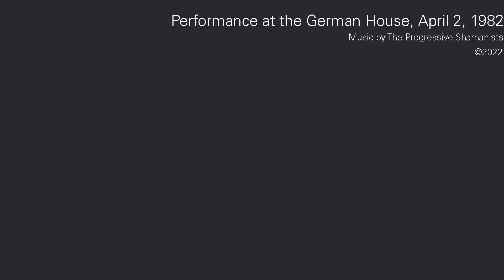Performance At The German House, April 2, 1982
The Lehigh University student, music group, The Progressive Shamanists, performed at the Lehigh University community living facility, known as the German House at 212 Warren Square, Bethlehem, Pennsylvania on Saturday, April 2, 1982, starting at 10:00 PM. The band opened with the Police song, Message In A Bottle, to an audience of approximately fifty spectators jammed into a small living room at the facility.

As the group formed in late January, early February in 1982 the band members, percussionist Rob Prigge, keyboardist Rob Kowtko and guitarist Greg Pichler, vigorously practiced at a property, owned by Kowtko's father in the Poconos. The group met at the seasonal residence on a weekly basis on the weekend. In fact the practice sessions became so involved that Pichler failed a mid-term exam in a Physics class over the course of the 1982 Spring semester, earning a mark of only 48 out of 100. It was the only exam that Pichler failed at Lehigh University. In any event what resulted was a balance of both popular cover songs as well as original songs by the members of the group, covering over one-and-a-half hours of music.

The Progressive Shamanists' only indoor performance in front of an audience, while the members were actively taking classes at the University, was in fact at the German House. The group planned to play an outdoor concert on the lawn adjacent to the Tau Epsilon Phi fraternity two weeks following their performance at the German House, however, the open-air concert immediately drew a complaint to the authorities and the Bethlehem police arrived shortly in to the first set, demanding the group cease disturbing the peace.

The performance at the German House includes the good, the bad and the truly awful. The group's performance of Pichler's original song, Love Gave Me the Answers, was truly awful as all three group members made egregious mistakes. Kowtko frequently played the wrong chords, while at the same time Prigge lost the beat, while at the same time Pichler forgot the lyrics to my own song. Further, Kowtko failed to raise the key an interval in the song, Summertime Blues, remaining in G Major over the course of the entire song, while Pichler correctly transitioned the key to A Major at the appropriate point in the song.

The group's more respectable renditions include When The Music's Over (The Doors), the second rendition of Who Do You Love (The Doors), (The Phoenix performed Who Do You Love twice that evening; the second was cut off when the cassette ran out of magnetic tape), I Saw Her Standing There (Lennon/McCartney), You Really Got Me (Ray Davies), Playing It Cook (R Kowtko), Do What You Like (Ginger Baker), Twenty-One Years (G Pichler) and She's Not There (Rod Argent). In fact Rob Prigge's drum solo on the song, Do What You Like, is masterful and spine tingling.

All of the members of the group undertook the lead vocal duties at some point in the concert. Kowtko sang the lead vocal part on the songs he wrote as well as all of the renditions of material by The Doors. Pichler sang the lead vocal part on the songs he contributed as well as the Beatles song, I Saw Her Standing There, the Jim McGuinn, David Crosby song, I See You, and the Ginger Baker song, Do What You Lile. Prigge sand the lead vocal parts on the Kinks medley, You Really Got Me, All Day and All of the Night.

In addition to taking lead vocal roles all three members contributed to backing vocal parts when not responsible for the lead vocal part on a number of songs.

The crowd was largely unfamiliar with the group's original material with the except of the Pichler's song, Twenty-One Years, which Pichler had performed a number of times at the fraternity house across the street at 227 Warren Square as a member of the fraternity group, The Shrooms.

The list of songs from the performance in the order the group performed the songs includes:
00:00:02 (Track 1) Message In A Bottle (Sting)
00:03:46 (Track 2) Break on Through (The Doors)
00:08:09 (Track 3) She's Gone (G Pichler)
00:12:39 (Track 4) Incidental I
00:12:45 (Track 5) Who Do You Love (Ellas McDaniel a.k.a. Bo Diddley)
00:18:20 (Track 6) Incidental II
00:18:21 (Track 7) Love Gave Me The Answers (G Pichler)
00:22:55 (Track 8) I Saw Her Standing There (Lennon/McCartney)
00:25:39 (Track 9) Fire In The Night (R Kowtko)
00:32:53 (Track 10) You Really Got Me (Ray Davies)
00:38:42 (Track 11) Playing It Cool (R Kowtko)
00:43:59 (Track 12) Do What You Like (Ginge Baker)
00:56:08 (Track 13) I See You (Jim McGuinn, David Crosby)
01:03:00 (Track 14) The Time Is Right // Grasshopper Boogie (R Kowtko, G Pichler, R Prigge)
01:10:08 (Track 15) Foxy Lady (Jimi Hendrix)
01:14:02 (Track 16) Summertime Blues (P Townsend)
01:17:01 (Track 17) Twenty-One Years (G Pichler)
01:24:09 (Track 18) When The Music's Over (The Doors)
01:33:58 (Track 19) She's Not There (Rod Argent)
01:38:54 (Track 20) Who Do You Love (Ellas McDaniel a.k.a. Bo Diddley)

Version 1.4